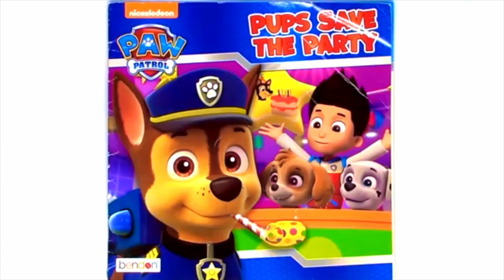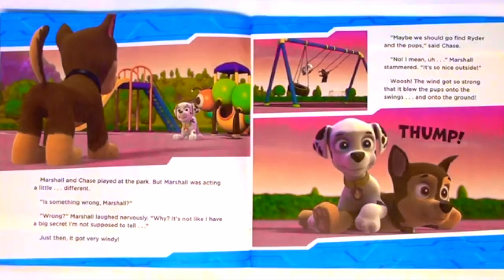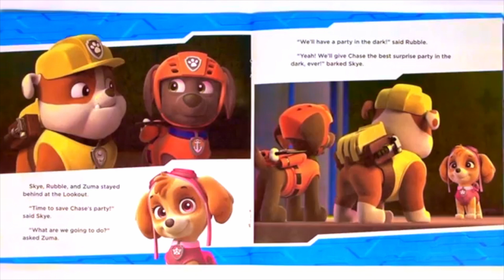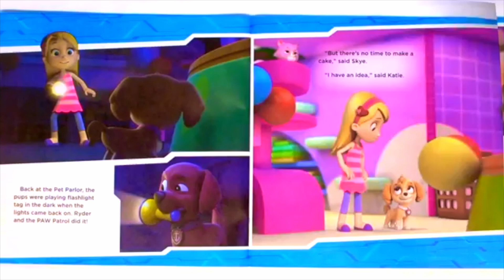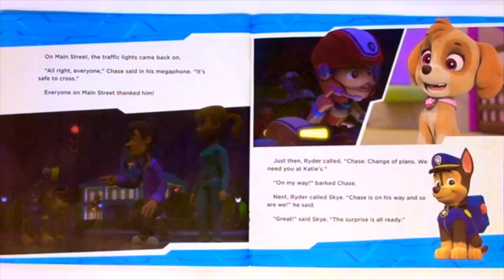PAW PATROL "PUPS SAVE THE PARTY!"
Paw Patrol "Pups Save the Party" Join me as we celebrate the release of the new Paw Patrol movie! Birthday party celebration.